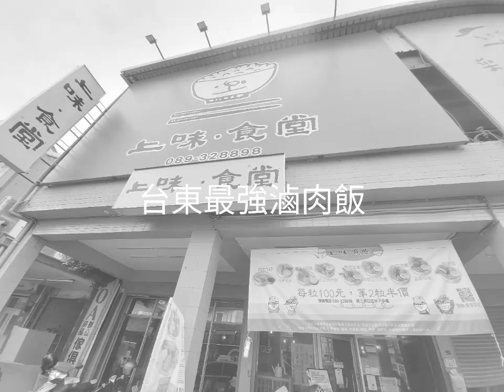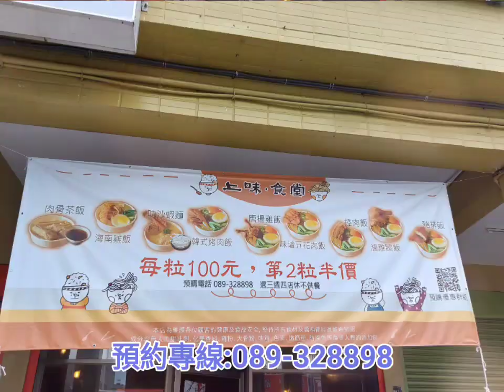台東小吃、最強滷肉飯、復古懷舊風情、上味食堂